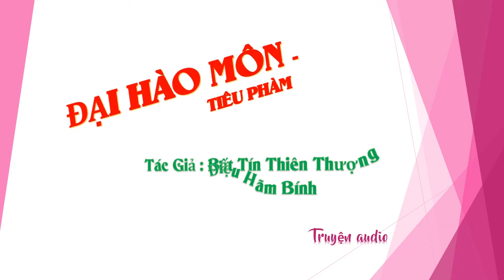Chương 751-765 - Đại Hào Môn - Tiêu Phàm Tác giả Bất Tín Thiên Thượng Điệu Hãm Bính, Truyện audio